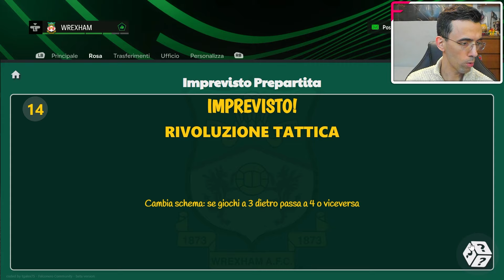UNA PRIMAVERA DI... CAMPIONI [#77] CARRIERA ALLENATORE WREXHAM ★ FC 24 Gameplay ITA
CARRIERA ALLENATORE WREXHAM ★ FC 24 Gameplay ITA